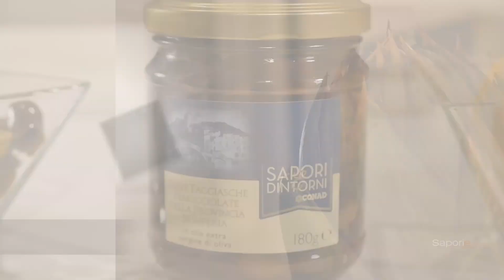Terra di olive taggiasche e carciofi di Giuseppe Ricchebuono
Oggi Giuseppe Ricchebuono, chef de Il Vescovado di Noli (Savona) ci propone un antipasto molto interessante. Grazie a questa videoricetta faremo un tuffo nelle acque del mar ligure e cominceremo ad assaporare un po' di aria di primavera. Gli ingredienti sono quelli tipici della cucina ligure:  le olive taggiasche, i carciofi, il limone e l’olio extravergine d’oliva.
La terra, così si chiama il piatto nato dalla fantasia di Ricchebuono, è, infatti, un mix olive taggiasche e di pane nero  che, essiccati in forno per una mezz'ora, accompagnano, con il loro meraviglioso aroma di tostato, l’inconfondibile sapore dei carciofi, proposti in due diverse consistenze: in crema e croccante, appena passato in padella con un filo di olio. La terra di olive taggiasche e carciofi è un omaggio dello chef alla cucina ligure, fatta di prodotti meravigliosi e semplici, di terra, appunto, e di mare. Non resta che provare a cucinare e poi, naturalmente, assaggiare!